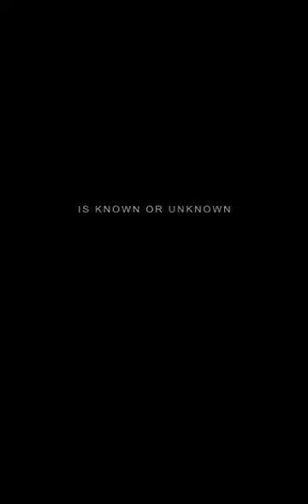Wall2Floor by Novacolor for Yisen Office, Shantou - China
Xie Peihe, AD Architecture - architect
Huson, One Design Office – architect
Guangdong Bardese Chemical Co., Ltd – application